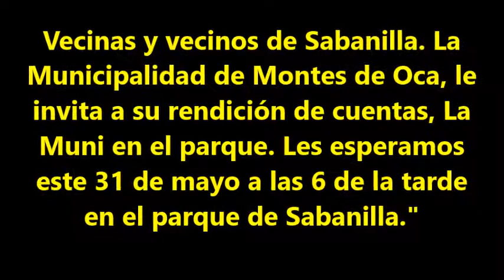municipalidad de montes de oca,san jose,costa rica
Vecinas y vecinos de Sabanilla. La Municipalidad de Montes de Oca, le invita a su rendición de cuentas, La Muni en el parque. Les esperamos este 31 de mayo a las 6 de la tarde en el parque de Sabanilla."